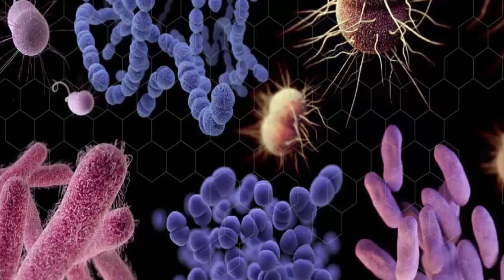WATER KEFIR THE PROBIOTIC DRINK WITH INCREDIBLE BENEFITS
Forget carbonated waters; water kefir is what’s attracting attention today. This lightly fizzy-0drink is filled with probiotics for better gut health, and it contains just enough sugar to taste sweet. Best of all, you can make water kefir at home for an almost unlimited supply of this natural-drink.

HERE ARE 6 HEALTH BENEFITS OF WATER KEFIR

1.MORE POTENT PROBIOTIC THAN YOGURT
Those who want to boost their beneficial bacteria counts often turn to yogurt, but they should consider trying water kefir instead. Kefir grains contain about 40-strains of yeasts and bacteria, and these microorganisms can aid digestion and improve your weight management and mental health, as well as many other health conditions.
2.BOOSTS IMMUNITY
If you’re looking to reinforce your immune-system, water kefir might be the right option. The drink contains a myriad of nutrients like biotin and folate that rev up the immune-system and protect your cells. Together with probiotics, these compounds inhibit the growth of predatory bacteria that lead to infections. In the same way, kefir has been found to contain an antimicrobial agent called kefiran that can prevent candida overgrowths.
3.HEALS SKIN
The digestive-system is at the center of your immune system, so it’s not uncommon for seemingly unrelated health problems to be connected to your gut. This means that skin problems like acne and eczema are often linked to disruptions in the natural balance of your gut-bacteria. Drinking kefir brings equilibrium back to your system, which can even out problems in your skin over-time. There is also evidence that the compound kefiran can improve the skin’s ability to heal wounds and protect connective-tissues.
4.PROTECTIVE AGAINST CANCER GROWTH
Cancer, one of the top causes of death worldwide, is caused by the unchecked growth of damaged cells in the body, as in the case of a tumor. The probiotics within fermented-foods like water kefir are thought to prevent these cells from proliferating by stimulating the immune system to keep them in check. Initial studies are promising, especially for patients with breast-cancer.
5.POTENT ANTIBACTERIAL PROPERTIES
Certain probiotics within water kefir have impressive antibacterial benefits, including lactobacillus kefiri, a compound only found in kefir. Studies reveal that keeping it in your system can inhibit the growth of harmful bacteria, including E. coli and salmonella.
6.HELPS WITH DIGESTIVE PROBLEMS
The probiotics in kefir bring balance to your digestive system, which is why they can be effective for eradicating intestinal-problems like diarrhoea, irritable bowel syndrome, and even ulcers. If your body regularly struggles after meals, a glass or two of water kefir might help you find relief.
If you’re committed to kefir, brewing your own with water kefir grains couldn’t be easier. To begin, fill up two of the jars halfway with water. Dissolve ¼ cup of cane sugar in each container and add the water kefir grains to the top. For flavor, consider adding fruit, like a prune and slice of lemon. Cover the opening with a coffee-filter, and let it sit out on the counter for 2-3 days.